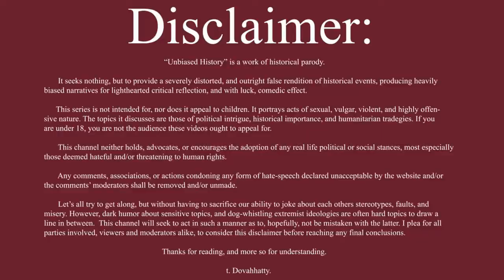Unbiased History of Rome: Diocletian's Tetrarchy Opening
Song:  I'll be there for You by The Rembrandts